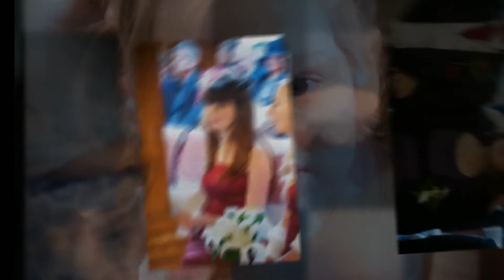The Wedding of Matt & Amanda Smith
The Wedding of Matt & Amanda Smith at The White Swan, Alnwick, Northumberland, England - 7th December 2013.